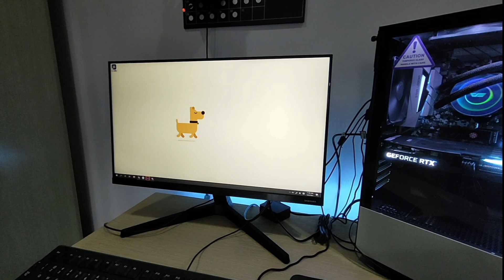我的电脑桌面设置 My PC Desk Set Up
我的电脑桌面设置
My Computer Desk Set up

PC Specification 电脑配置：
- NZXT H510i Casing.
- AMD Ryzen 5-3600 Processor
-Asrock B450M Steel Legend Motherboard
-Geforce RTX 3060ti 8gb GDDR6 (pny)
-XPG Spectrix D50 RGB 16gb (8gb x 2) DDR4-3200MHz
-XPG SX8200 Pro M.2 SSD 512 GB
-IST Player DK6 600w 80+ Bronze PSU
-Darkflash Symphony 240mm

0:38 PC Specs & Price
1:29 Samsung Monitor
1:37 Table
2:16 Ergonomic Chair
3:29 Led lightstrip
4:05 Tips
4:28 Other Accessories